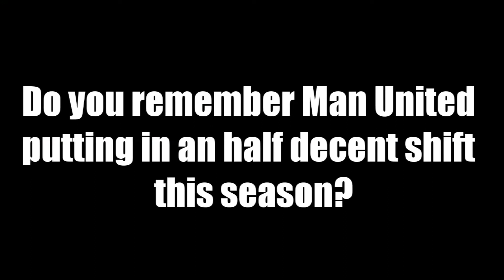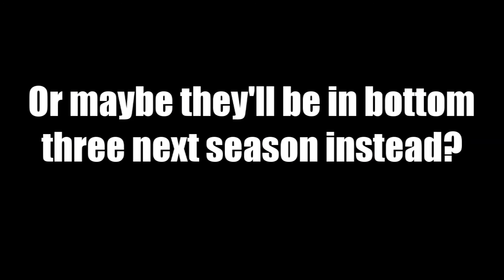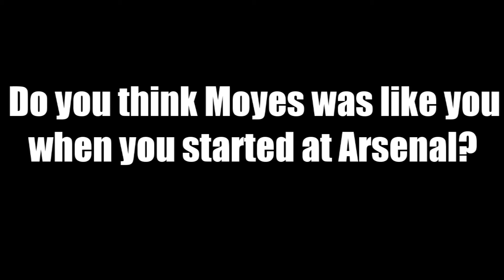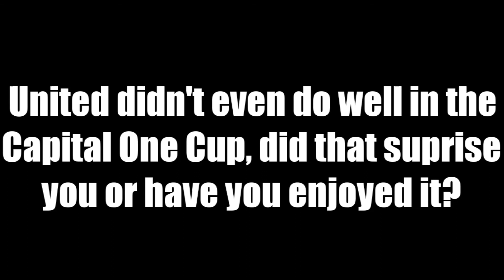Arsene Wenger Makes Fun Of David Moyes In Interview And Says Man United Could Be Relegated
a joke obviously.